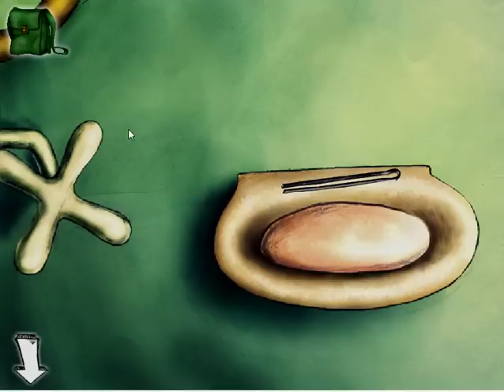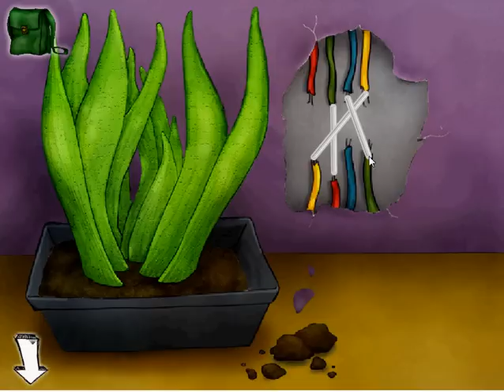[101] Chestnut Avenue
Walkthrough - Solution - Solucion Chestnut Avenue 101